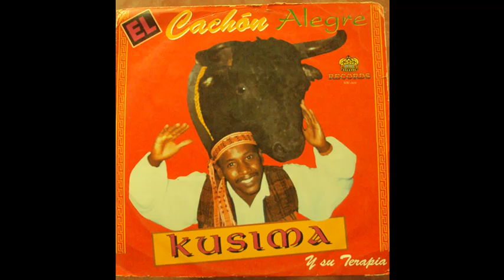El Cachón Alegre Kusima y Su Terapia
0:00 La Discoteca
3:10 El Vacilón
6:05 El Cachón Alegre
9:19 El Cachón Alegre Remix
12:30 Toque Toque
15:55 El Coqueto
19:11 Themba Lenhliziyo "El Yeso"